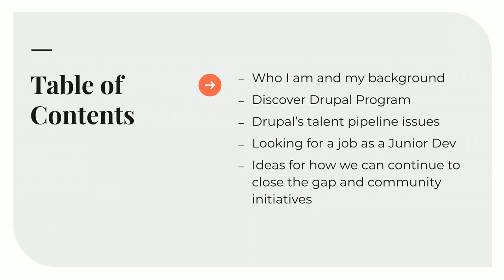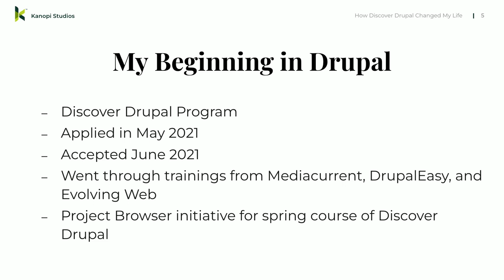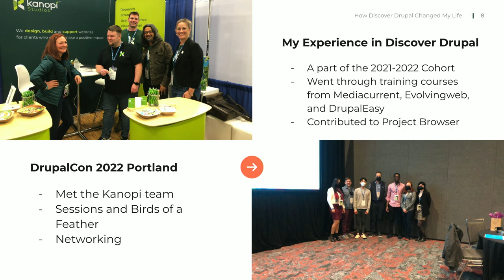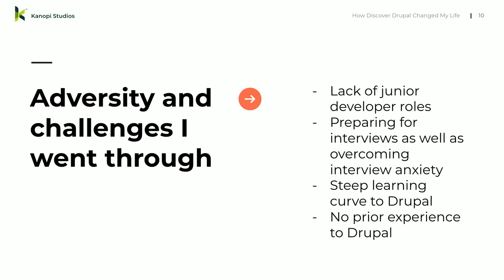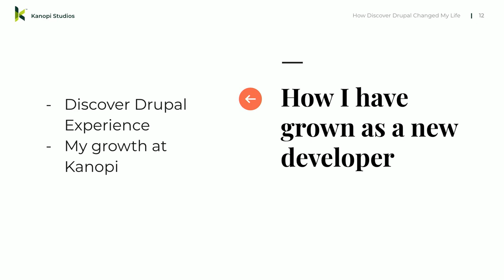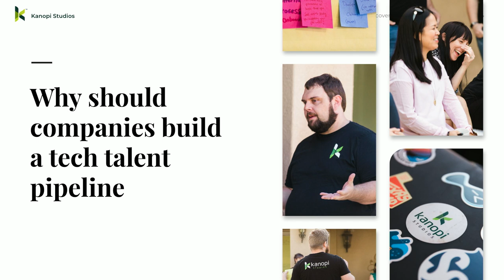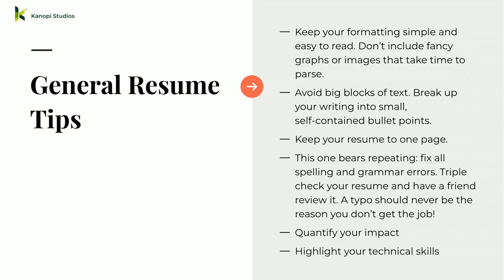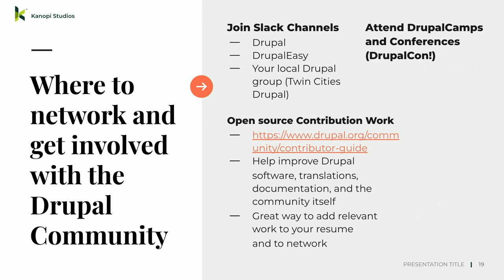How Discover Drupal Changed my Life: Pittsburgh 2023